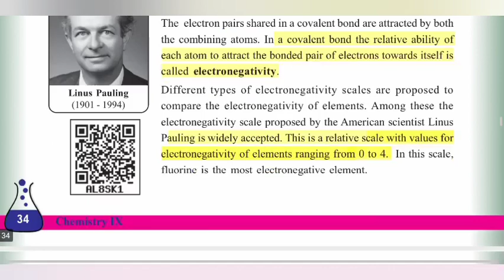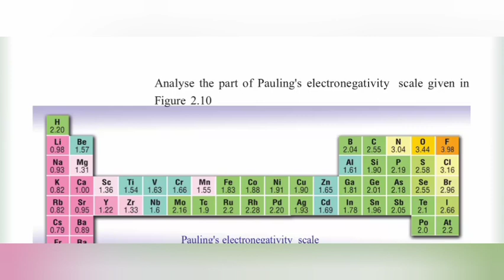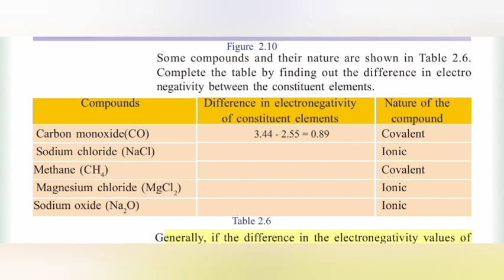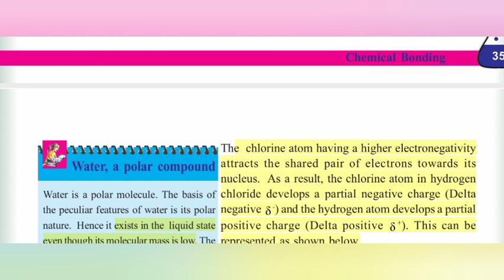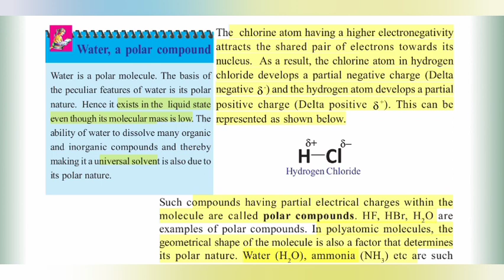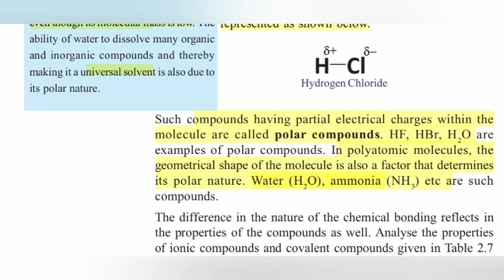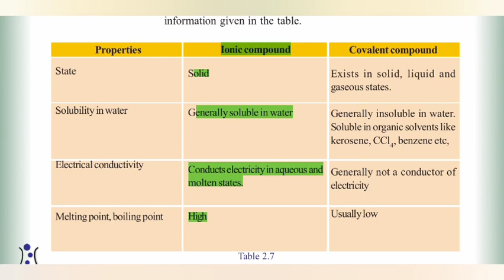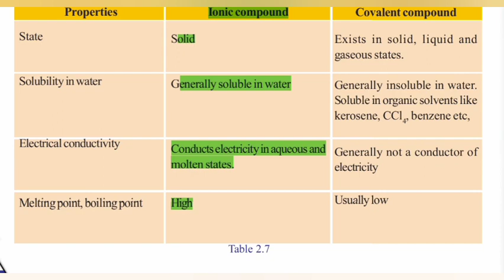chemistry CLASS 9||Chapter 2||CHEMICAL BONDING||Part 4